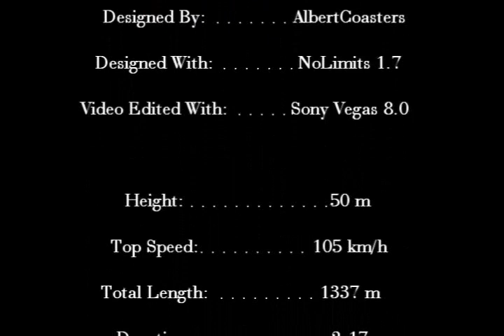NoLimits Roller Coaster 1.7 - Gangster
GANGSTER

MAKE/MODEL: Intamin Mega-Lite Roller Coaster
DESIGNED BY: AlbertCoasters

HEIGHT: 50 m
DROPS: 7
HIGHEST DROP: 46 m
TOP SPEED:  105 km/h
TOTAL LENGTH: 1337 m

DURATION: 2:17
NUMBER OF INVERSIONS: 4
ELEMENTS: 90 Degree Drop
Immelman Loop
Looping
Cobra Roll
Overbanked Turn
Hammerhead
Helix
Helix

Positive G: 5,3
Negative G: 0,1
Lateral G: 1,0

Special thanks to LucasMMPlaycenter, by the help of the choice of colors.

Subscrible for the latest roller coaster of AlbertCoasters!